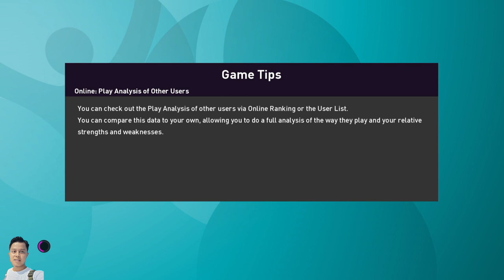AYO KITA MAINKAN!!! UEFA EURO 2020 🔥⚽ UPDATE PES 2020 TERBARU #1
Temen-temen yang mau request atau main bareng juga boleh loh. Enjoy!!!